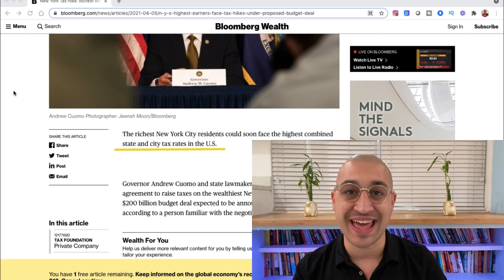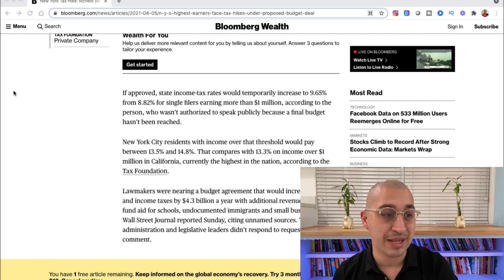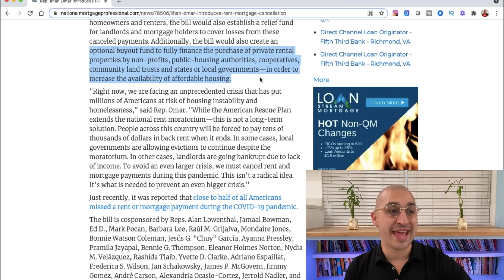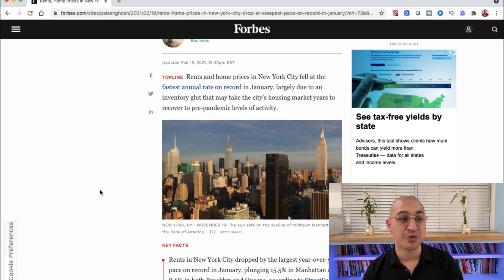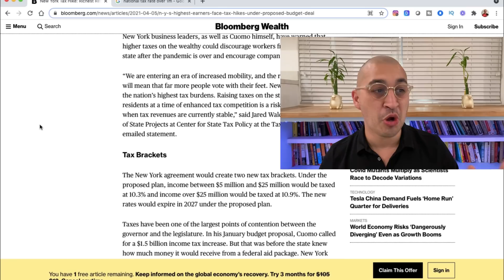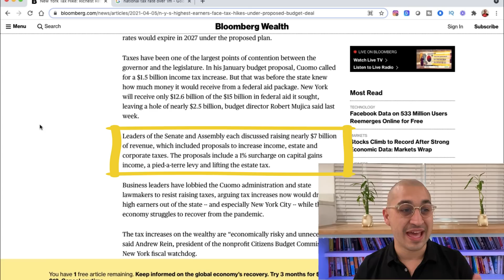The End of New York City (INSANE New Bill)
New York City's Best Days are Behind us...  This New Bill is the END of New York City.. Add me on insta @ThisisJohnWilliams​

Clubhouse: @johnwilliamsbiz

New York City has went through a wild roller coaster over the last year.  This new bill will really change the business landscape for both tourist as well as business owners.  This is an unfortunate event that will ultimately take away the coolness that the city had to offer.  Given the tough business climate there are already millions that are looking for a better place to live, a cheaper place to live and a place that would offer a better environment for both their business and their family.

I went to NYC about a year ago and enjoyed what I think was the best time the city had to offer over the last decade.  It was quiet, it was beautiful and it was affordable.  This was in March of 2020 when most were scared to enter the city.

Now with these new landlord laws, which sane business owner would want to go to NYC now and buy multi family real estate?  I do not know anyone.  I think that will only become more true over the coming year as there are more tenant protections and less protections for those that are in the city to operate a business.

What are your thoughts about NYC and the direction that we are headed with this new bill?